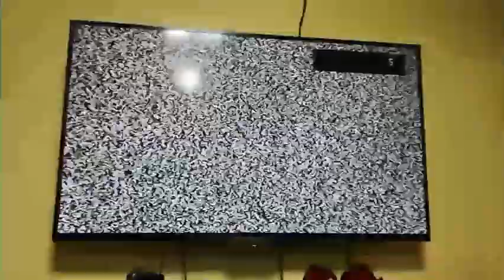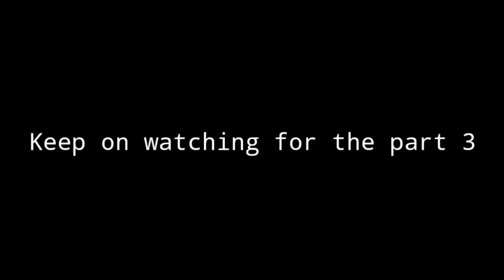Practice with my Fwends || Emy J.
Date Edited: January 10, 2022

Sorry guyz :-( I have been very busy with my school works and stuffs, I didn't get the time to finish editing my personal videos. And plus, I also broke the phone that I was using that time. I managed to transfer the videos that I was editing for part 3 & 4, but I got very busy. Later on, they got deleted from my Mom's phone by accident. I'm very sad to not being able to finish this vlog, literally every time I think of it. And so, today I remembered that me and my friends made a vlog about our Gig in our channel, so I thought of just putting the links. So if ever someone finds this channel, and wonder what happened after this video, you can find the answers heheheh.

Adios, and God Bless us All!